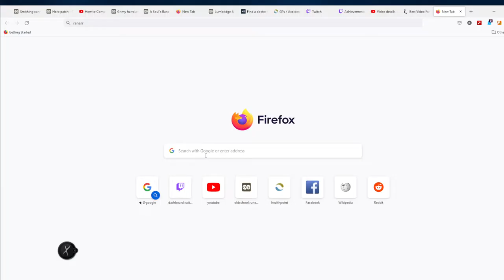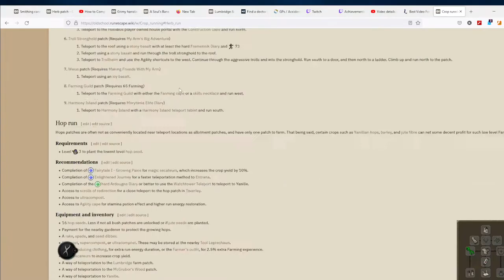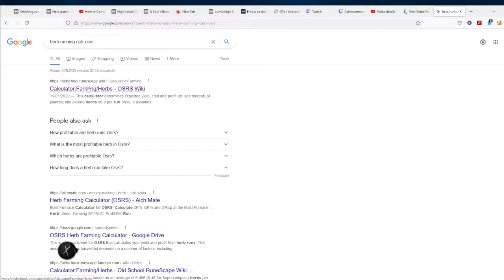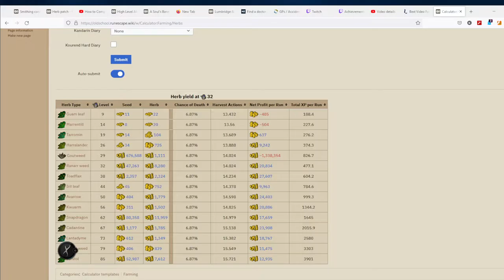just some quick birdhouse runs and herb / hop runs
just daily tasks, any tips would be great